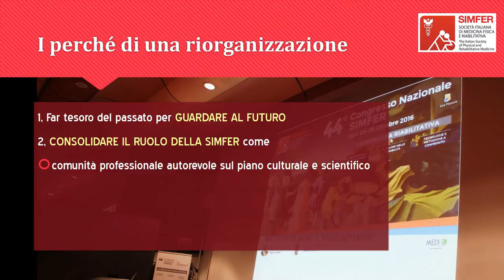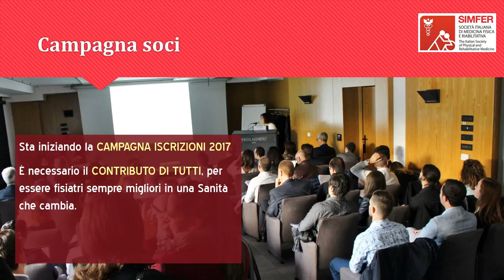Factbook Simfer 2016, quarta puntata | 13 gennaio 2017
Care Socie e Cari Soci,
nel formulare i più sentiti di buon 2017 a voi ed ai vostri cari, vi inviamo alcuni riassunti sulle tappe salienti delle attività svolte dall’Ufficio di Presidenza nel corso di questo intenso 2016.

Come con le puntate precedenti, abbiamo preferito ora un messaggio fatto di immagini, più che di parole, anche nel solco del rinnovamento dei mezzi di comunicazione societaria che stiamo perseguendo.

Vi inviamo quindi l’ultima di quattro brevi “videostorie”, che hanno raccontato le tappe salienti dell’attività degli organismi nazionali di quest’anno. Fino ad oggi abbiamo trattato di aggiornamento, formazione e ricerca (primo video), relazioni con la comunità, rapporti istituzionali e solidarietà (secondo video) e comunicazione (terzo video), con questa puntata invece affrontiamo i temi dell’organizzazione societaria e dell’attività degli organismi societari nazionali.

Potevamo fare di più? Forse…ma ce l’abbiamo messa tutta.
Potevamo fare di meglio? Forse...ma ce l’abbiamo messa tutta.
È per questo che abbiamo bisogno di contare ancora sul supporto e l’impegno di tutti.

Buon 2017
L’Ufficio di Presidenza SIMFER